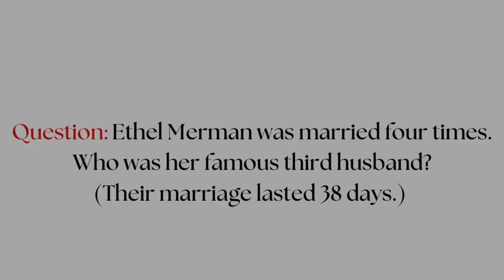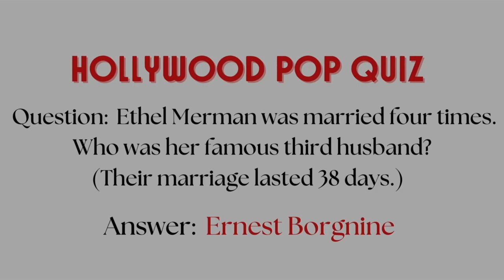HOLLYWOOD'S WEB OF LOVE -- CONNECTING THE ROMANTIC DOTS DURING THE GOLDEN AGE (Ep. 3)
Everyone in old Hollywood can probably be connected by whom they dated, married, or screwed. And two of the most desirable lovers of the era were LANA TURNER and AVA GARDNER, two Hollywood superstars who shared a friendship, similar backgrounds, and many romantic partners, including a husband. Join us as we connect the romantic dots through old Hollywood using Lana and Ava’s little back books as our guide.